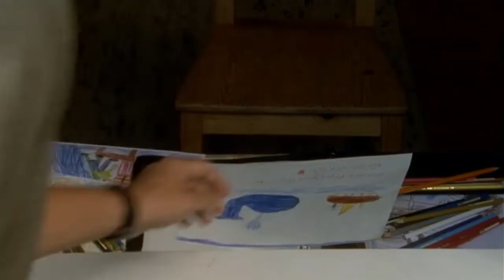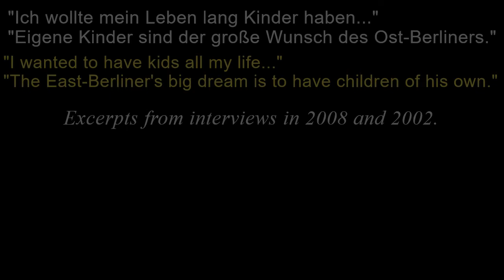René Steinke and The Kids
The delicacy and interactions of René Steinke (aka Tom Kranich in Alarm Für Cobra 11) with the children in his movies and series are always heart-warming. As we're posting this video on Mother's Day and just a few days before the German Father's Day, we wish him and his family all the very best and that their biggest dreams always come true! Please enjoy this video!
Music is composed and conducted by Maestro James Horner, for Land Before Time motion picture. Vocals are by Diana Ross.